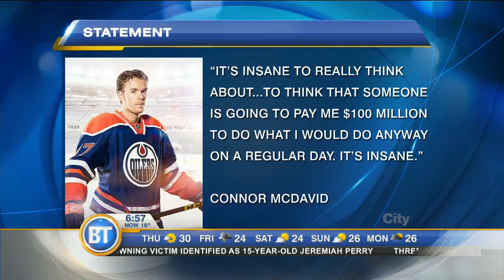This new brand poster for Edmonton took three years to create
After three years of work, Edmonton finally releases their new logo, and we question whether the wait was worth it. Also, Connor McDavid was offered $100-million deal with the Oilers.